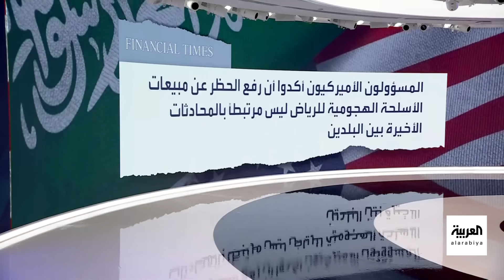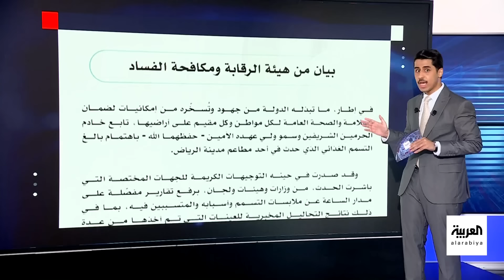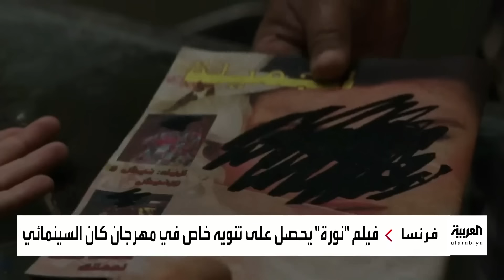نشرة الرابعة | واشنطن قد تستأنف بيع الأسلحة الهجومية للسعودية.. والرياض تعيّن سفيراً لها في سوريا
نشرة الرابعة | "واشنطن – الرياض" استئناف بيع الأسلحة الهجومية.. وتعيين أول سفير سعودي في سوريا منذ عام 2012.. حادثة جديدة تعيد "التسمم" للواجهة.. وفيلم "نورة" يحصل على تنويه "كان"
لمعرفة أحدث المستجدات.. عبر البث المباشر من هنا ⤵
وبإمكانكم متابعة العربية على منصات التواصل